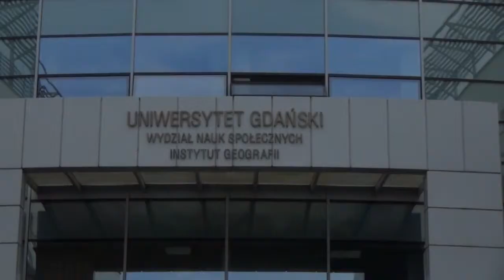INFO TYGODNIK. MALBORK - SZTUM - NOWY DWÓR GDAŃSKI – 12.09.2014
Olga Błaszczyk zaprasza na Info Tygodnik !